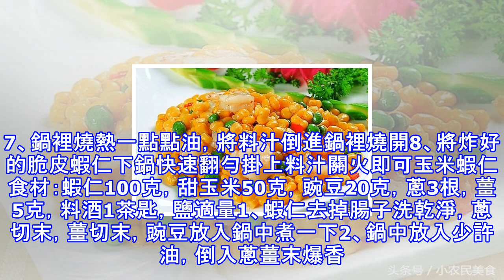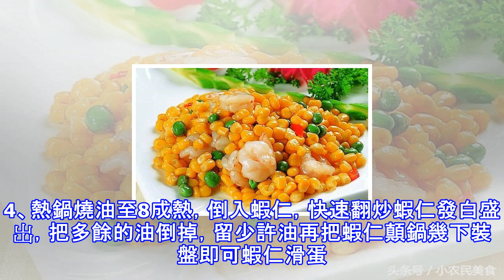蝦仁做法大合集，換著花樣吃，營養健康，怎麼都吃不夠！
糖醋脆皮蝦仁食材：蝦仁 300g，澱粉 50g，麵粉 25g，蛋清 1個，白糖 1勺，白醋 半勺，生抽 1勺，番茄醬 2勺，少許鹽1、蝦仁挑去蝦腸洗乾淨控幹水，加一勺料酒，半勺白糖，少許鹽抓勻醃制十分鐘以上。2、一個蛋清打散，加入澱粉和麵粉，再加少許水調成粘稠的麵糊備用，水一點點的加麵糊要粘稠。3、醃好的蝦仁，放進麵糊裡裹上厚厚的麵糊。蝦仁一定要裹住麵糊才能炸出脆皮4、鍋裡多燒熱些油，蝦仁下鍋炸至定型撈出，不要炸過，稍變色撈出。5、待蝦仁涼了以後重新複炸一遍，小火慢炸出脆皮撈出。6、白糖，白醋，生抽，澱粉，番茄醬，鹽，加適量水調勻成料汁。7、鍋裡燒熱一點點油，將料汁倒進鍋裡燒開8、將炸好的脆皮...